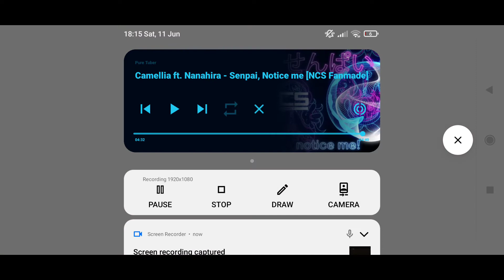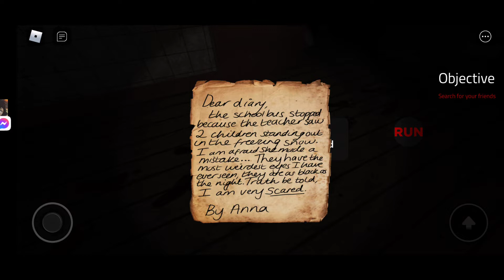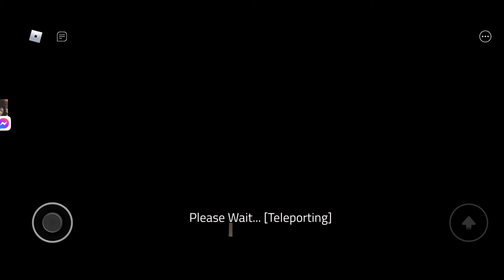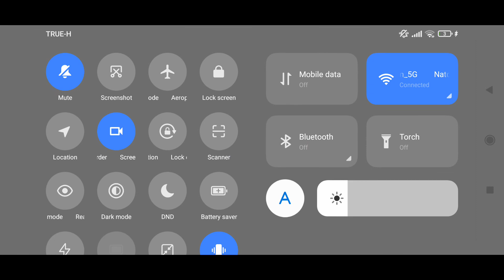SHOCKERMAN // AVAILABILITY-POPMAN - ELMPA (FT.& SQUARTY GAMING // R-POP UPLINK) [NGT06 Release]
He Back??!!!

0:00 Intro
0:11 Start
0:31 Part 1
6:52 Part 2
13:26 Part 3
14:50 BOSSFIGHT
25:20 Outro